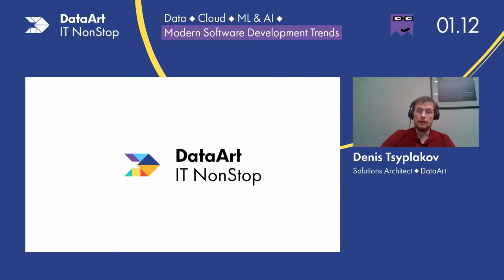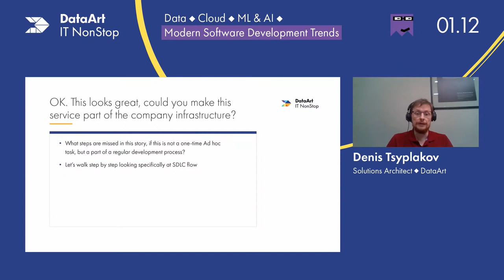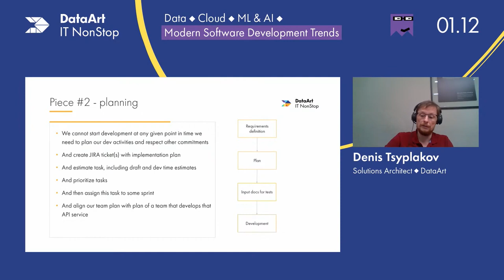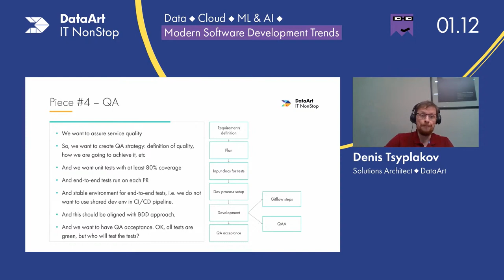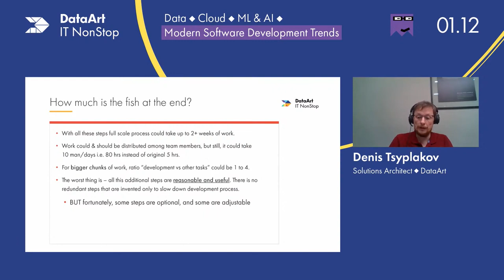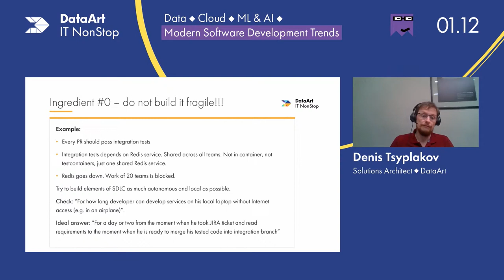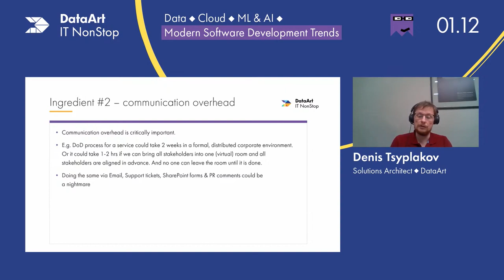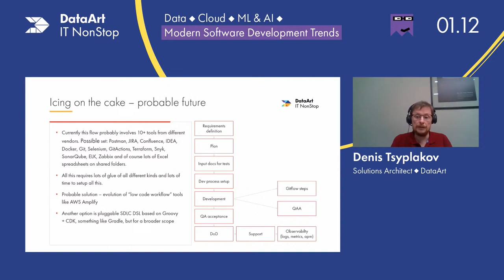Why People are Developing Code Way Slower then Client Expects - by Denis Tsyplakov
Have you heard about folks who developed a service that is used by the whole Internet for past 25 years alone, just in a week? Why sometimes it takes years for teams to develop a service that you believe you can create in a month (if you have a spare month)? There could many reasons for this. One of the reasons that I see often is inappropriate SDLC setup. Let’s talk about different SDLC components and how they could impact development speed.

Speaker: Denis Tsyplakov. He started writing programs in the late 1980s, and has been programming professionally since the mid-1990s. He have written programs in more than 10 languages, but Java remains his favorite. Since 2006 he has been working in DataArt. Main interests in IT: creation of fault-tolerant services, pragmatic system architecture, digital xenoarchaeology, creative solution of non-trivial tasks.